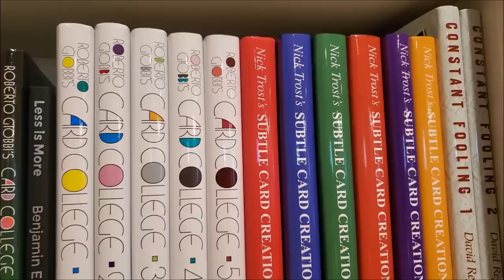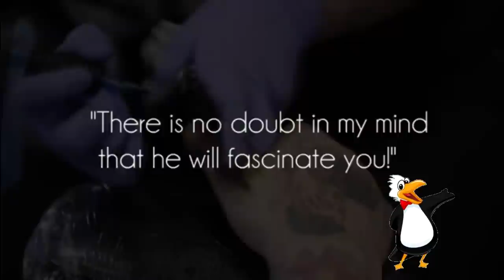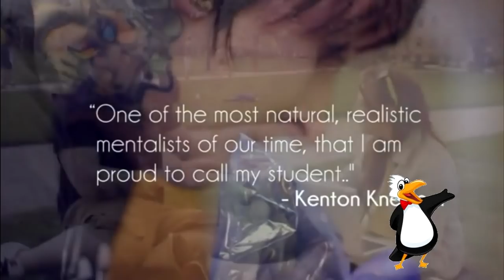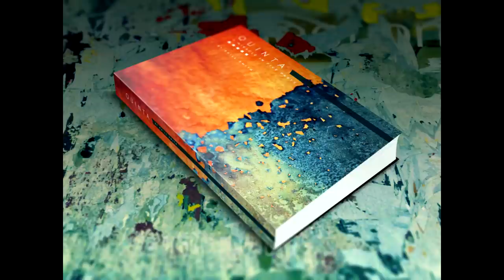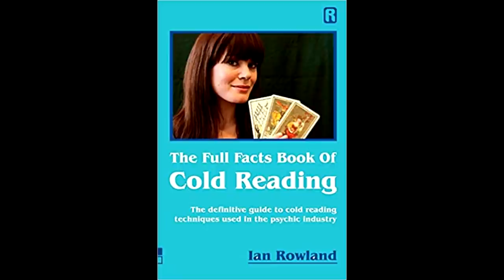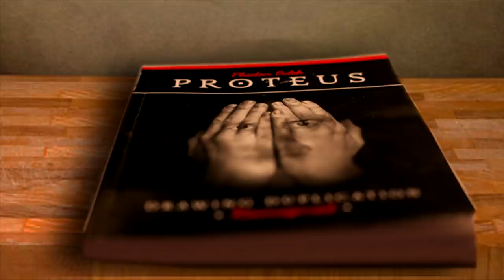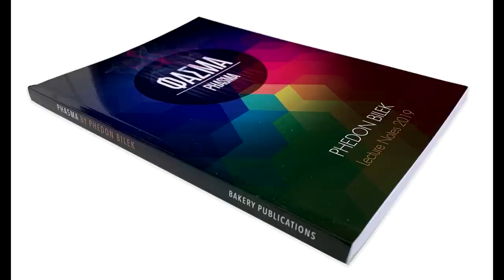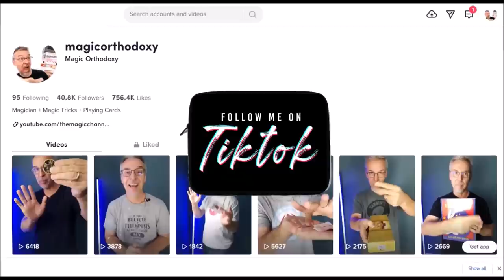Magic Question -Top 10 Propless Mentalism Resources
00:00 Intro
01:03 What is Propless?
01:43 Misconceptions
02:43 Difficulty
03:33 How do you practice?
04:05 Top 10
05:00 Recommendations
06:31 Freeform Mentalism
07:28 How to Control Minds
08:05 A Piece of My Mind
08:47 Recap 1
09:36 Quinta
10:23 Codebreaker
11:18 TOXIC
11:40 Cold Reading
12:50 Atlas Brookings LIVE
13:48 3510
14:19 Recap 2
14:55 Tequila Hustler Deluxe
15:55 Proteus
16:55 Phasma
18:28 Outro

Magic Orthodoxy Opening Title Plate:
Magic Tricks
Best Magic
Easy Magic
Learn Magic